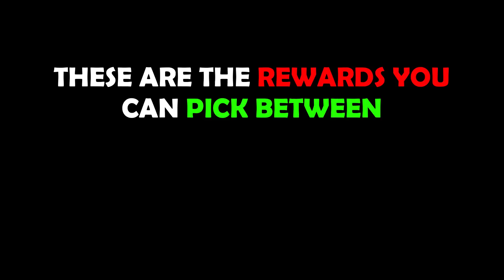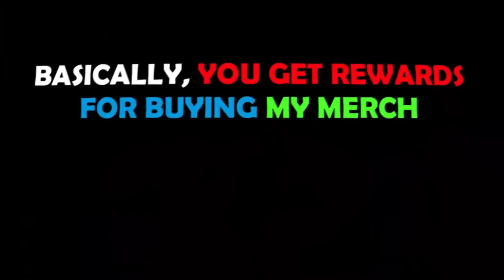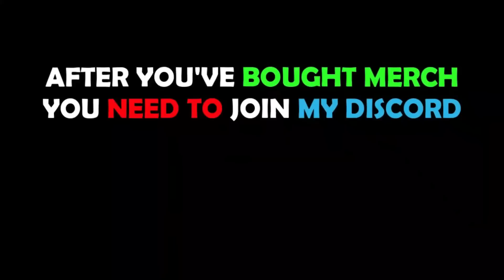🌈This *SECRET UPDATE CODE* GIVES FREE HUGE LUCKY CATS in Pet Simulator X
pet simulator x valentines world
pet sim x luck
pet sim x luck blocks
pet simulator x new update
halloween update
halloween event
pet sim x halloween 2022
halloween pet simulator x
simulator
pet simulator x merch code
roblox codes
cursed egg
25 billion area tech world and cyborg pets
Mythical Rarity
mushroom king
duping
ancient island
Premium robux exclusive pets
Enchantments
Samurai Island
pet enchants
Enchanted forest
Fantasy World
Enchanted pets